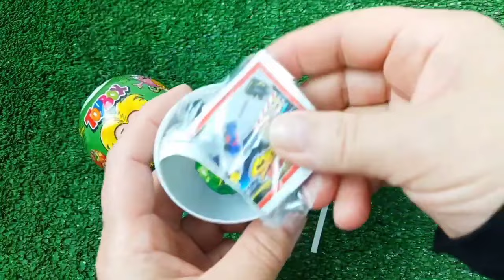Red VS Blue Food Dessert Mukbang 빨간색 파란색 디저트 먹방 DUBYBUBA 도나 CANDY